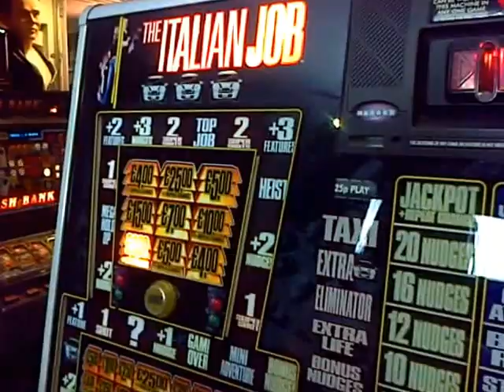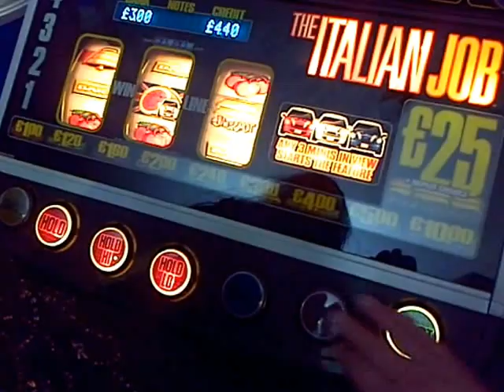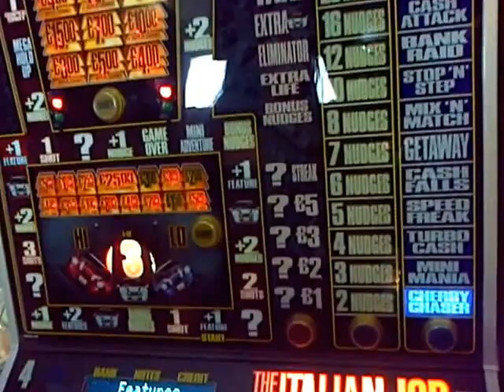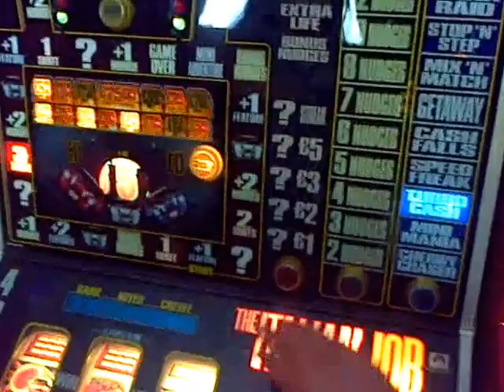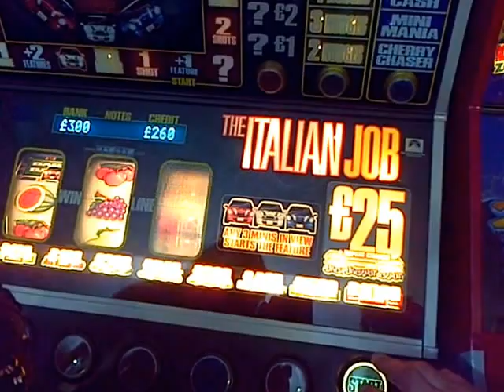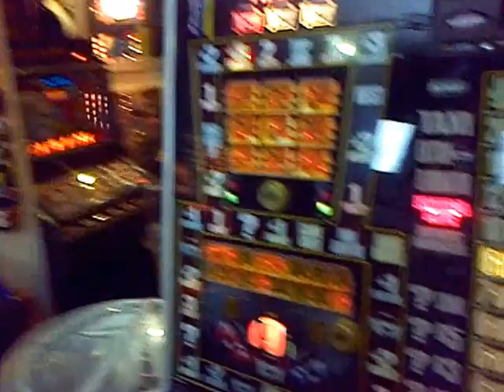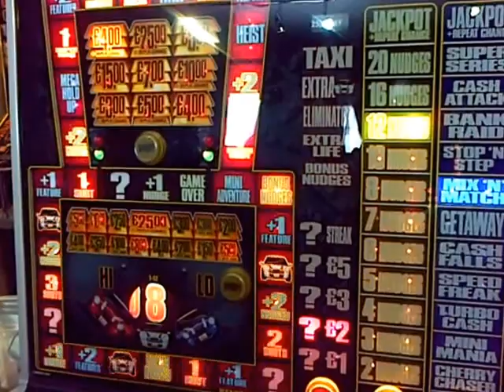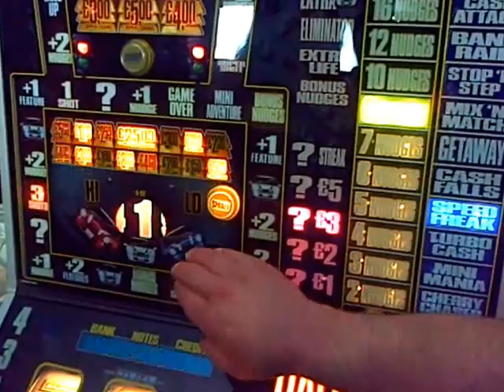Italian Job Fruit Machine , played by Mallissa the arcade attendant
Malissa plays the Italian Job Fruit machine and takes on Michael Caine. "Shut Up ! Are You Mad !!!". probably yes !